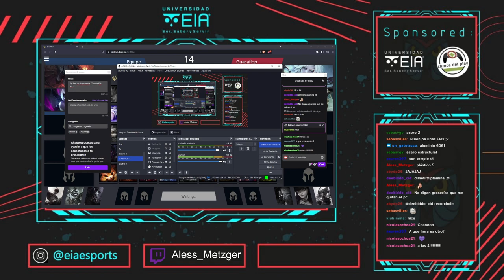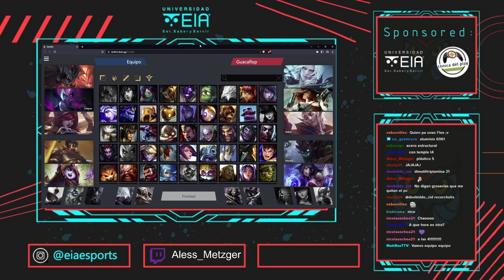Equipo vs Guacamole -Torneo EIA- BO1